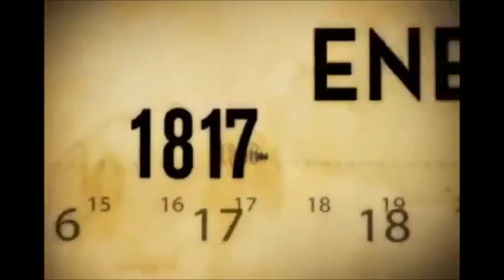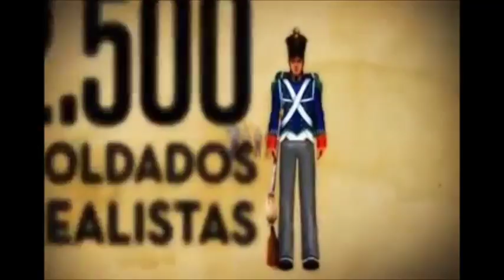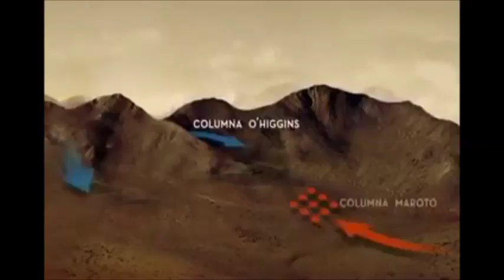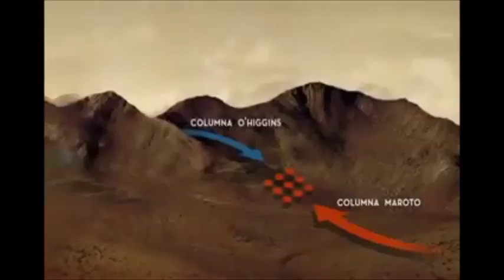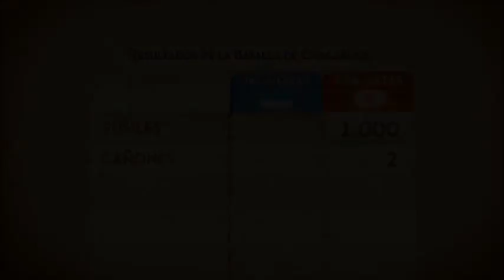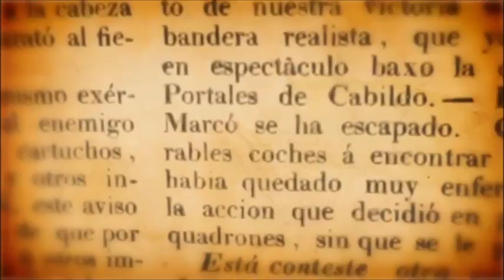Batalla de Chacabuco de 1817: O'Higgins ataca frontalmente a los realistas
Batalla de Chacabuco del 12 de Febrero de 1817:
El libertador Bernardo O'Higgins, ataca frontalmente a las fuerzas realistas en la cuesta Chacabuco.

Guerra de Independencia de Chile.